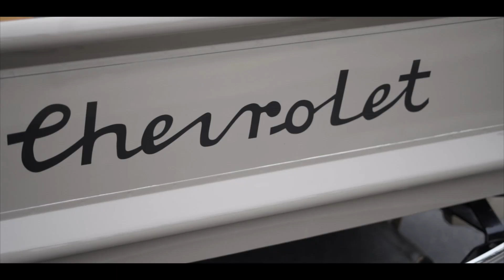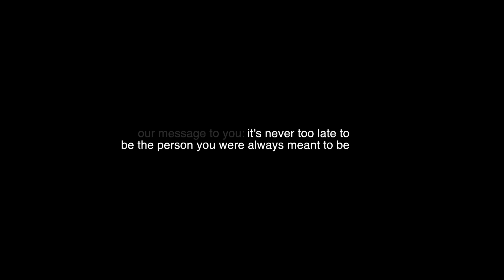Enjoying Recovery: One Day At A Time | 1940's & 50' Classic Cars and the Men of Greater East LA.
In this heartwarming and inspiring video, join us as we dive into the world of classic bomber cars from the 1940s and 1950s, and the incredible group of individuals who share a passion for these timeless treasures. But this isn't just about cars; it's about a community that has been built on the foundation of sobriety and support.

Every month, a group of friends who have overcome addiction gathers for a special reunion, eating menudo, hanging out, and sharing their morning together. This community offers unwavering support, creating an environment where sobriety thrives. Their common love for classic bomber cars is what brought them together, but their shared journey toward recovery is what truly unites them.

It was a special thing for me to capture the camaraderie, the shared stories, and the deep connections that have been formed within this unique group. You'll get a front-row seat to the stunning vintage automobiles that have a special place in each member's heart, as well as the uplifting and emotional conversations that occur when they come together.

This video serves as a testament to the power of community, friendship, and the enduring love for classic cars that continues to inspire and uplift. We hope you'll join us on this incredible journey and be inspired by the strength and resilience of these remarkable individuals.

Shot on Sony a7iii (w/ some iPhone 14 footage) and DJI Air 2S.